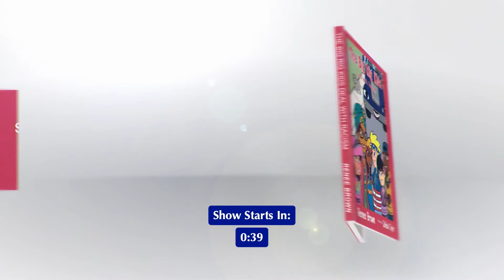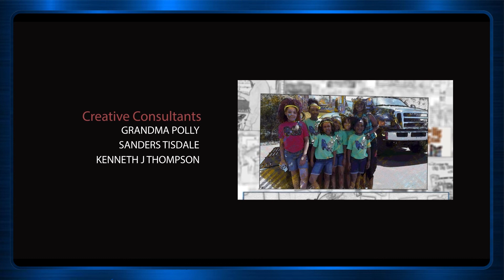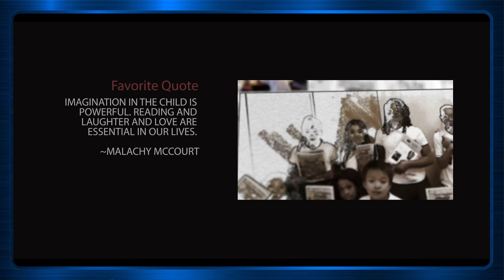Conversations With Grandma Polly | EP 19. | BRK Curriculum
This week Grandma Polly chats withs Fanishe Locke, Founder of TAS Academy about how she implemented The Rig Kids Book Series into her school curriculum.